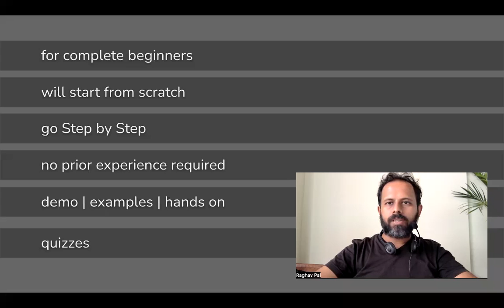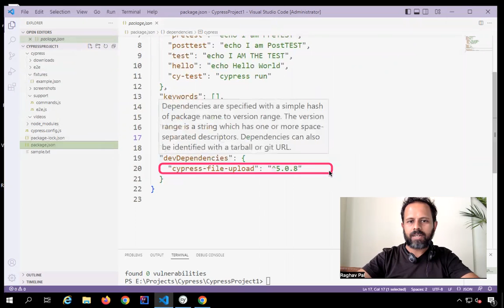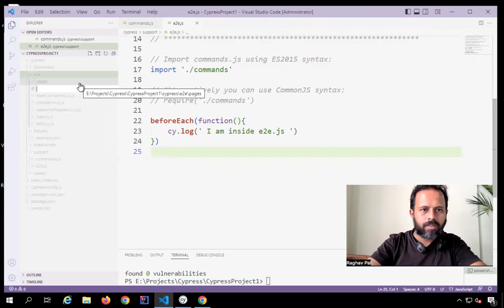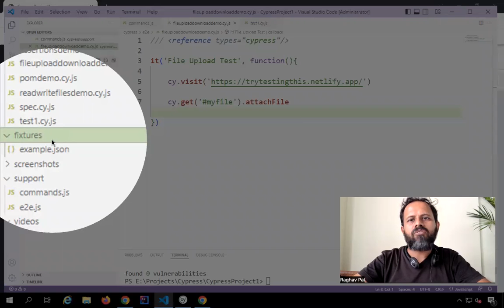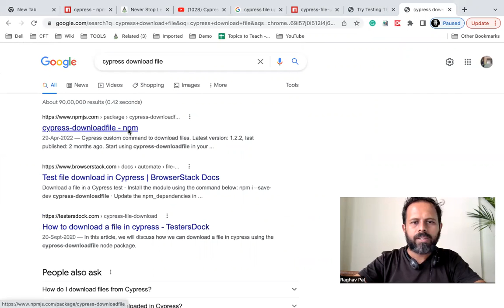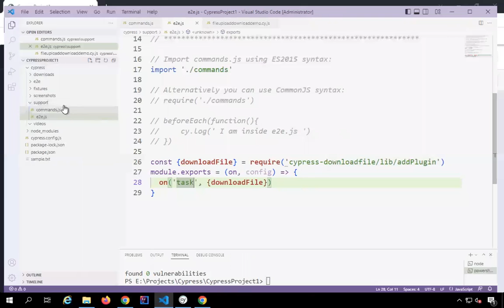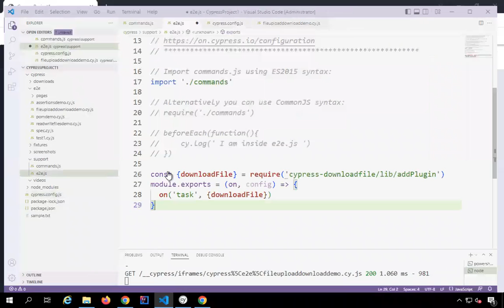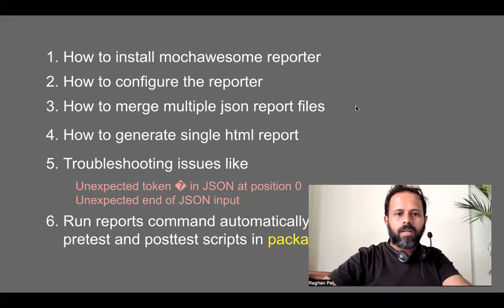Cypress Complete Beginners Masterclass 4 | Step by Step | Raghav Pal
File Upload
File Download
Reporting

File upload in cypress
SETUP
Step 1 : Install plugin cypress-file-upload
npm install --save-dev cypress-file-upload

Step 2 : If you are using TypeScript, ensure your tsconfig.json contains
"compilerOptions": {
  "types": ["cypress", "cypress-file-upload"]  }

Step 3 : Add to cypress/support/commands.js
import 'cypress-file-upload';

Step 4 :  Check this commands.js is imported in cypress/support/index.js
(it might be commented)
// Import commands.js using ES2015 syntax:
import './commands';

TEST
Step 1 : Create a new test
Step 2 : Add command to visit the web page
cy.visit(' ... ')
Step 3 : Add command to upload file
cy.get('[name="myfile"]').attachFile(' filePath ');

File download in cypress
SETUP
Step 1 : Install plugin cypress-downloadfile
npm install cypress-downloadfile

Step 2 : Add to cypress/support/commands.js
require('cypress-downloadfile/lib/downloadFileCommand')

Step 3 : Add to cypress/plugins/index.js

const {downloadFile} = require('cypress-downloadfile/lib/addPlugin')
module.exports = (on, config) =› {
  on('task', {downloadFile}) }

Step 2 : If autocomplete does not work add at the top
/// ‹reference types="cypress-downloadfile"/›

Raghav